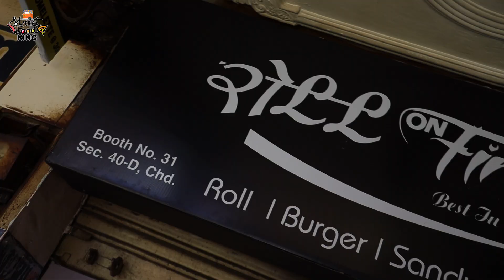Street Style DOUBLE Egg Roll 🥚 Delicious Indian Street Food | SF King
Hello Foodies!!

We are back again with a yummy Double Egg Roll Recipe here in The City of Beautiful Chandigarh'.

Today we get you delicious Street Food. We will be covering Chicken Tupka Recipe.

Location:  Roll on Fire, Booth no. 31, Patel Market, Sector 40-D, Chandigarh